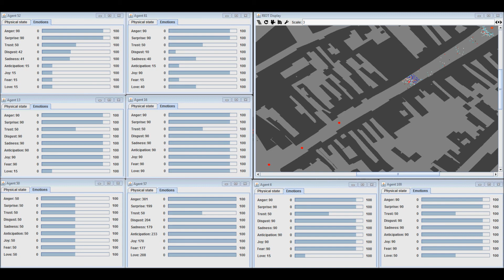[STeam] Emotions - They are alive !!!